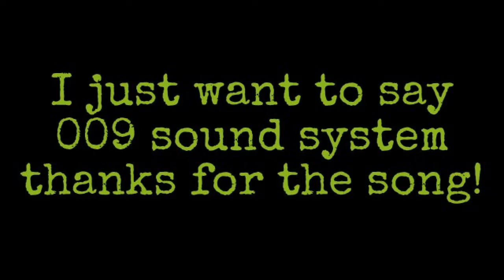minecraft part 2 Cow Cave